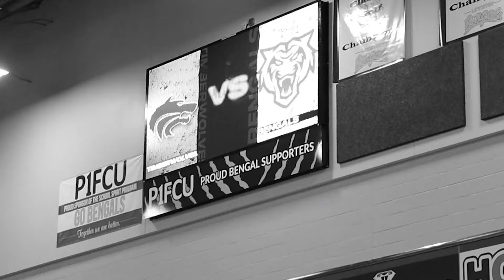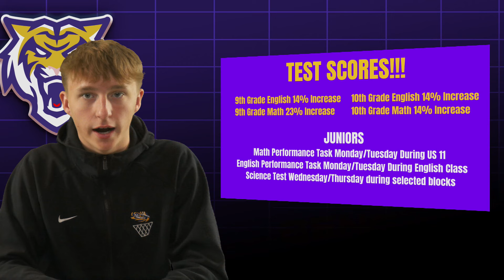Bengal Update | 4/29/2024